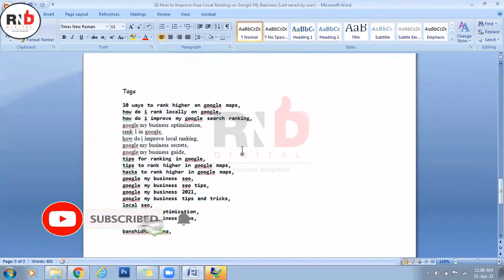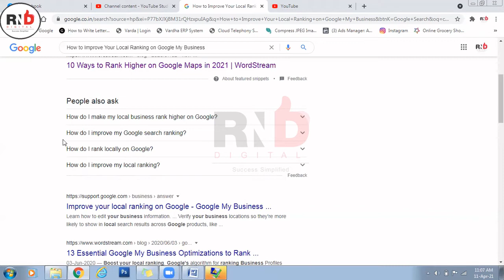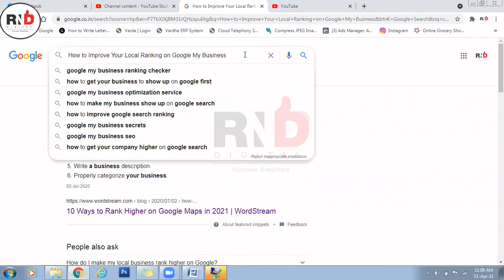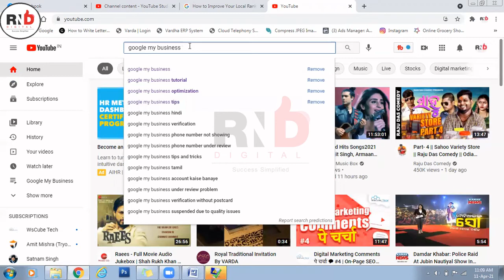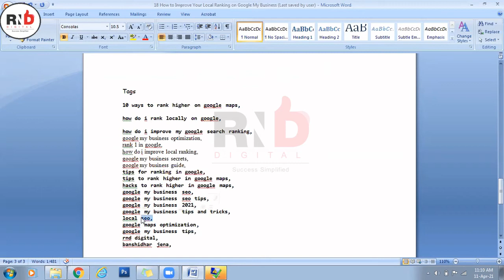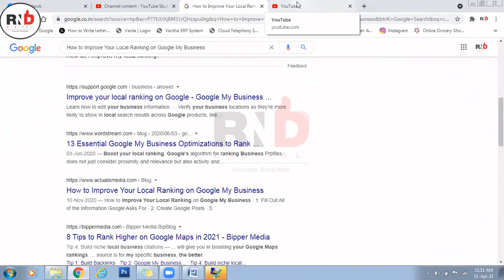Youtube Video Par Tags Lagane Ka Sahi Tarika | Add Tags to Your YouTube Videos | Video Viral Hoga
youtube video par tags lagane ka sahi tarika video viral hoga .Learn how you add tags to your youtube videos in 2021

Let us know how you feel about this video in the comments.